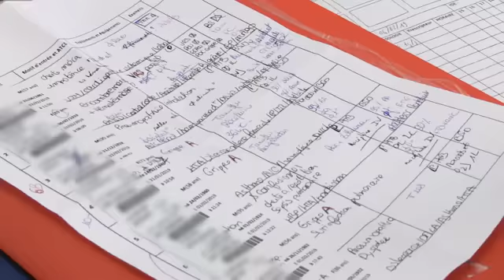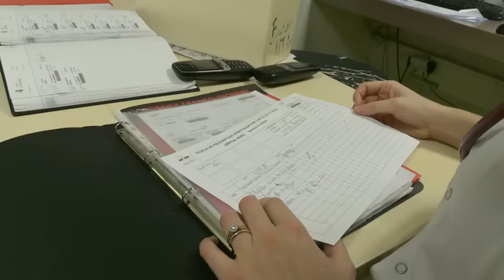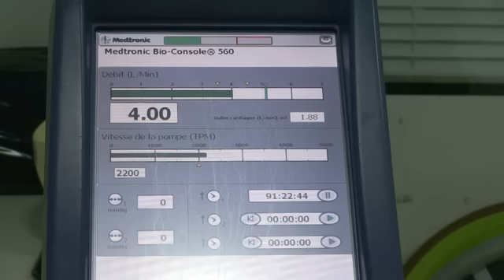Urgences à Marseille 1/5 - Le Mag de la Santé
Aux urgences de l'hôpital Nord à Marseille, le flux de patients ne cesse d'augmenter et les médecins sont surmenés. Un patient, souffrant de la grippe, arrive dans le service. Il est en grande détresse respiratoire.